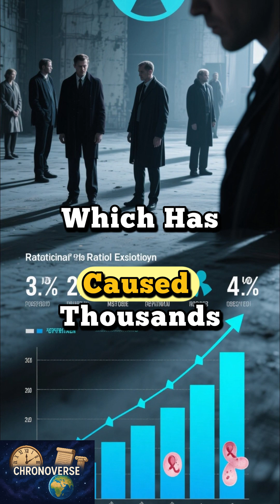The horrors of Chernobyl still haunt Europe today.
In 1986, the Chernobyl nuclear explosion in Ukraine caused one of the worst disasters in human history. This video will reveal a shocking fact: radiation from the explosion was not limited to Ukraine, but spread throughout Europe and persists to this day. We will see how winds spread radioactive particles and their impact on thousands of people, causing cancer and death. This story is a reminder of the hidden dangers that continue to lurk.